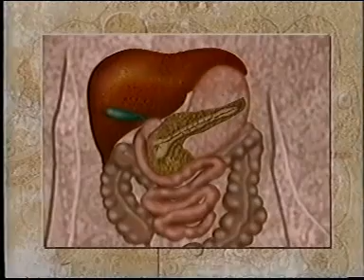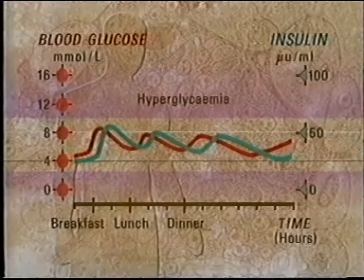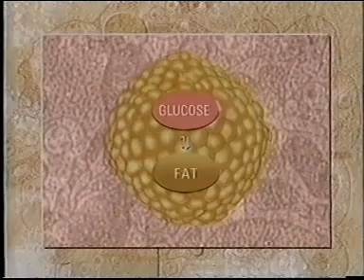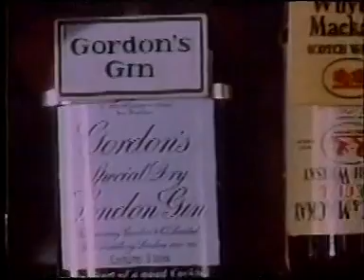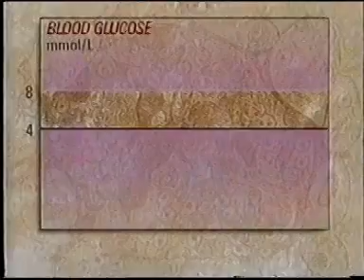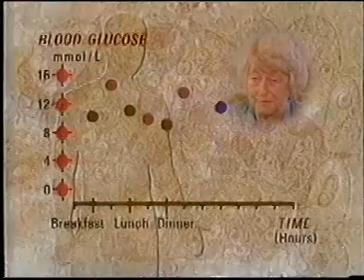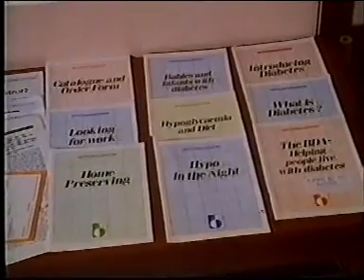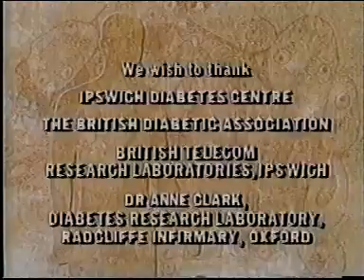S203 Ep 17 of 30 Restoring the Balance 1989